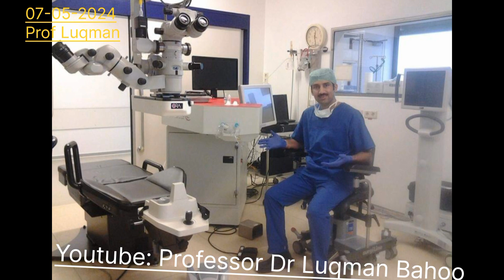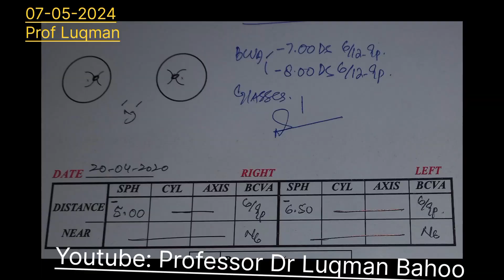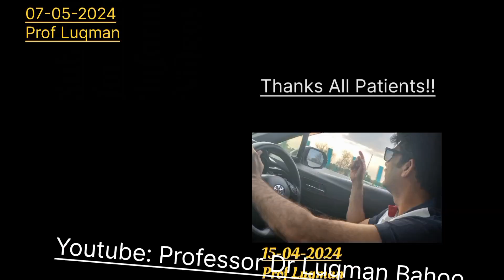Glasses Removal (MUST fulfill 3Basic Requirements,2Assessments 3Expectations for Refractive Surgery)